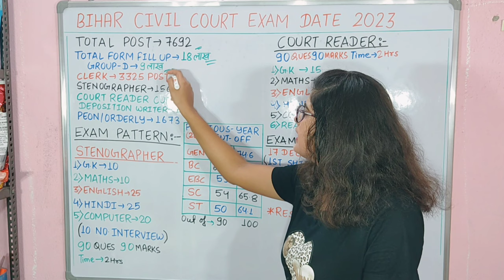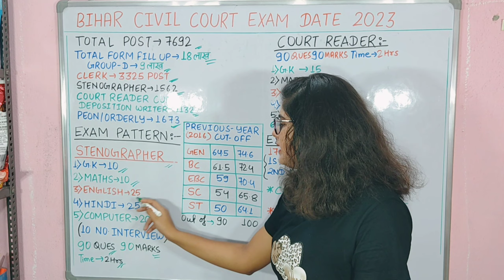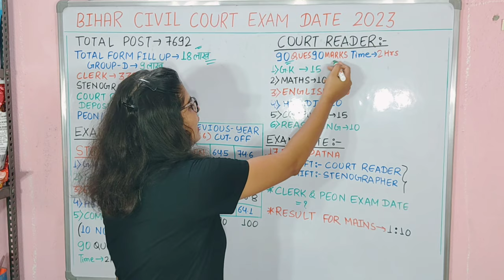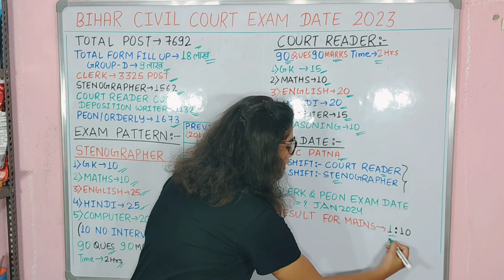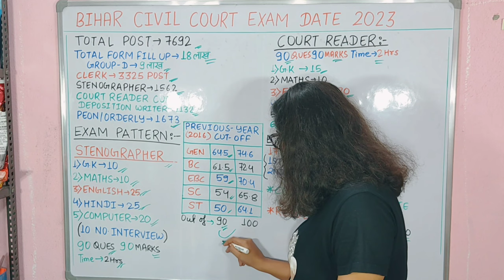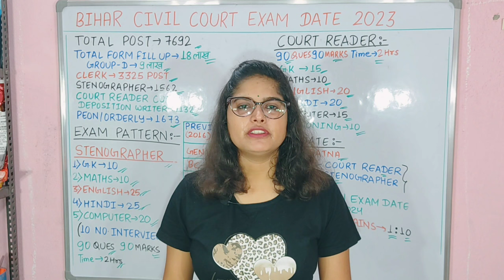बिहार सिविल कोर्ट एग्जाम डेट 2023 | Bihar civil court exam date | Bihar civil court peon exam date.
bihar civil court peon exam date
bihar civil court exam
बिहार सिविल कोर्ट एग्जाम डेट 2023
बिहार सिविल कोर्ट एग्जाम डेट
बिहार सिविल कोर्ट एडमिट कार्ड 2023
bihar civil court clerk exam date
बिहार सिविल कोर्ट ऑफिसियल वेबसाइट
बिहार सिविल कोर्ट चपरासी सैलरी
बिहार सिविल कोर्ट का एडमिट कार्ड कब आएगा 2023?
बिहार सिविल कोर्ट का एग्जाम कब से है?
बिहार सिविल कोर्ट चपरासी की समय अवधि कितनी है ?
बिहार सिविल कोर्ट का एग्जाम कैसे होता है?
बिहार सिविल कोर्ट चपरासी का एग्जाम कब होगा
बिहार सिविल कोर्ट एग्जाम डेट 2023 एडमिट कार्ड
बिहार सिविल कोर्ट एग्जाम डेट 2023 Peon
बिहार सिविल कोर्ट का एग्जाम कब होगा
सिविल कोर्ट का एग्जाम कब है
बिहार सिविल कोर्ट का एडमिट कार्ड कब आएगा
सिविल कोर्ट एग्जाम सिलेबस
बिहार सिविल कोर्ट एडमिट कार्ड
बिहार सिविल कोर्ट वैकेंसी 2023
सरकारी रिजल्ट बिहार सिविल कोर्ट
बिहार सिविल कोर्ट चपरासी सिलेबस